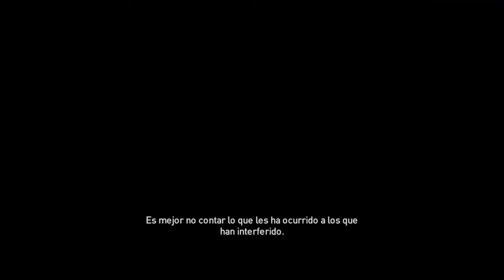Assassin's Creed: Origins | Capitulo 7